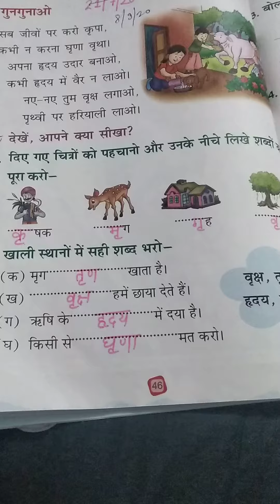class first (Hindi Revision)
8Sep,2020